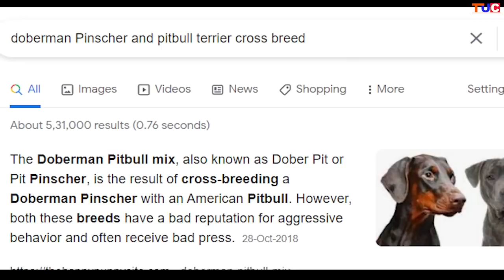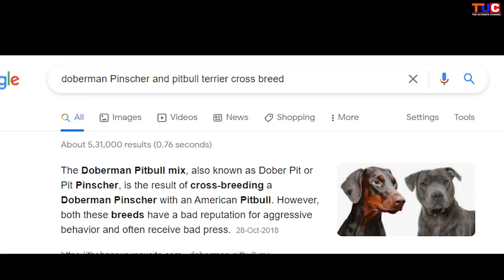WHAT HAPPENS if DOBERMAN is Cross-bred With PITBULL TERRIER??🤔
Doberman Aur Pitbull terrier. dono hi kaafi zabardast dog breed hai dono hi dogs ki alag alag khubiyan bhi hai... lekin kya ho agar doberman aur pitbull terrier ko cross-bred kiya jaye?? isi curiosity ke sath maine ye search kiya... aur jo mujhe jaan'ne ko mila usedekhkar aap bhi hairaan reh jayenge.